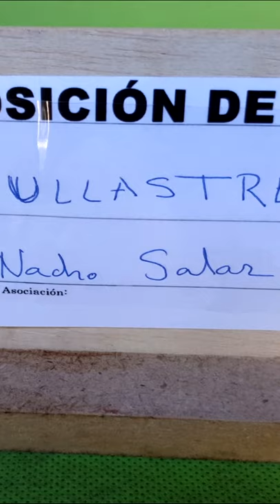Bonsai Exhibition Bornos 3 / Ullastre Bonsai